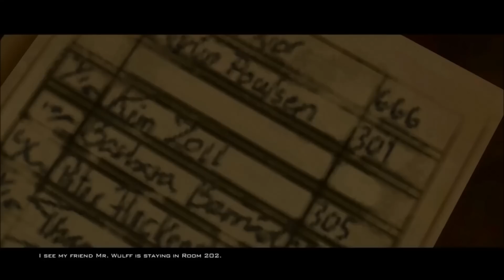Hitman Contracts Funny Moments 2 - PRESENT ASSASSIN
In this episode, I plan the perfect tactics for eliminating my target